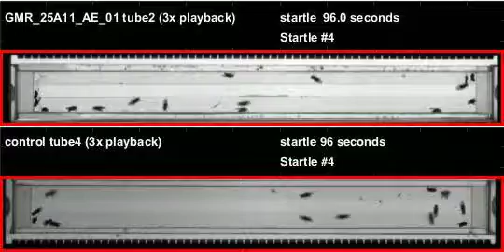GMR_25A11_AE_01_shi_Zeus_20120125T101710 buzz (seq2)